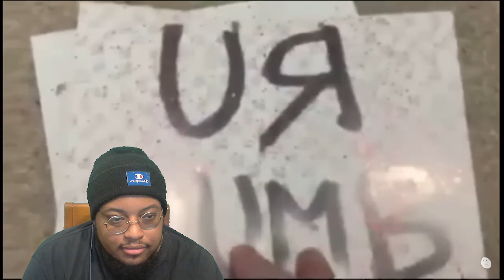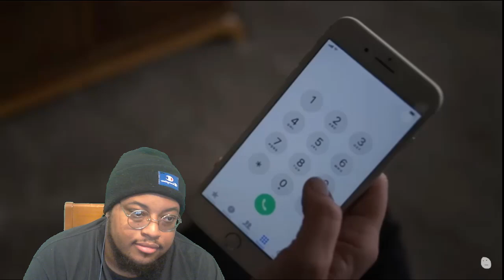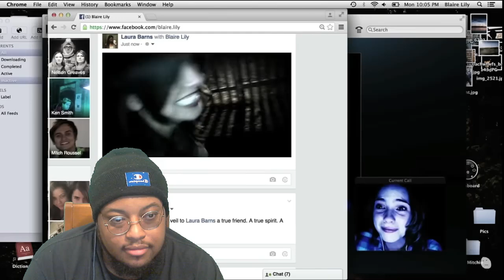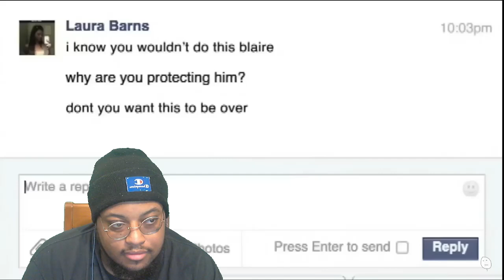Horror Movie Characters I Can Beat | REACTION